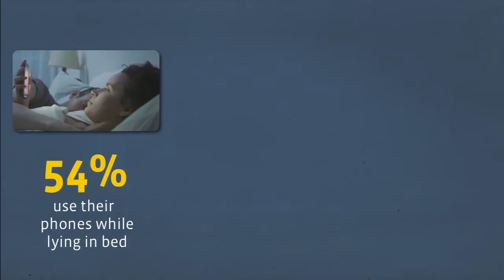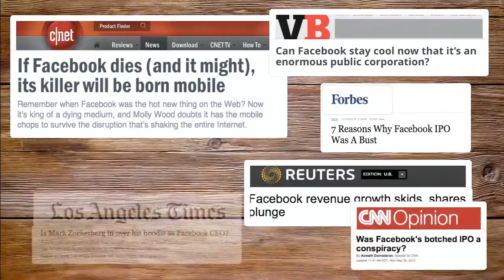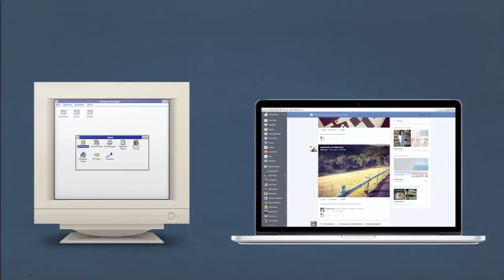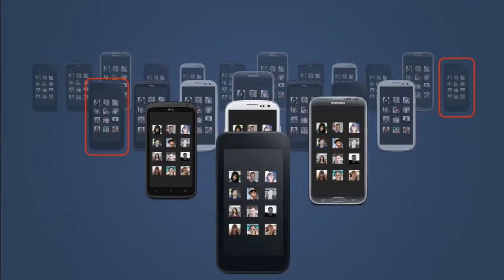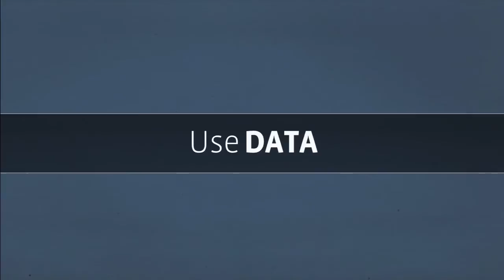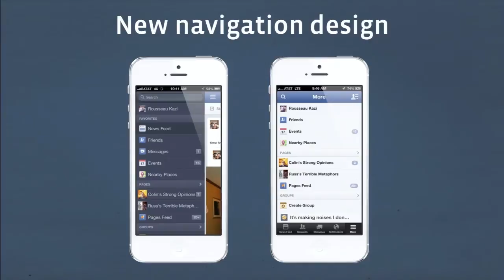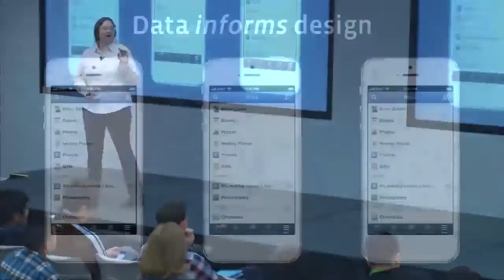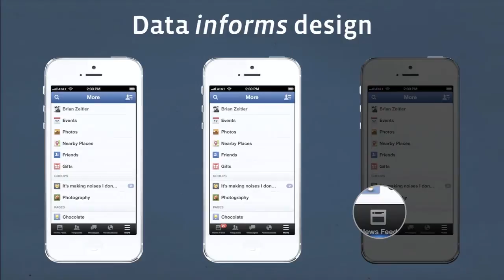Lessons from Mobile - Mobile @ Scale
Jocelyn Goldfein, Engineering Director, Facebook

Facebook is the world's most widely used mobile application and the speed of engineering iteration regularly pushes the limits of what is possible on mobile platforms. Jocelyn takes us through the ways in which Facebook tackles the hard problems that arise, and concludes with a comprehensive Q&A session.